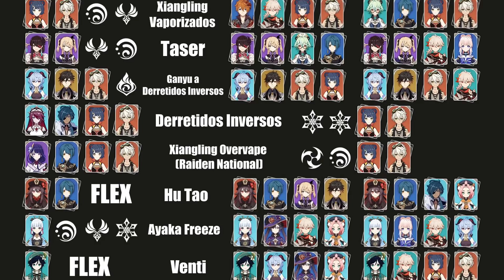APRENDE a JUGAR CORRECTAMENTE el EQUIPO de XIANGLING OVERVAPE (RAIDEN NATIONAL) - Genshin Impact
Familia, quinto vídeo de la serie de probando a los mejores equipos de Genshin Impact según el Theorycraft! En este quinto episodio, os traigo uno de los equipos más populares que existe en Genshin Impact, el equipo de XIANGLING OVERVAPE de donde sale la famosa composición de RAIDEN NATIONAL (NATIOBAAL o BAAL NATIONAL)
El poder de BENNET y XIANGLING fusionado con un personaje ELECTRO como BAAL o FISCHL y un personaje HYDRO como XINGQIU o TARTAGLIA me dejó muy sorprendido! No os lo perdáis!

⏱️ Minutos ►►
0:00 - Introducción
0:40 - Explicación de los equipos
5:00 - Probando el equipo
10:30 - El problema de Raiden C6
15:20 - Conclusión